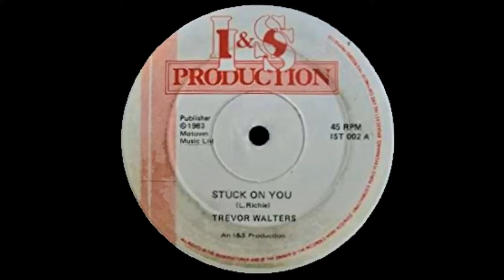Trevor Walters ~ Stuck On You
Trevor Walters embarked on a musical career in reggae by adding his distinct soprano voice to the Ital group. He was also recruited to sing on releases by Santic, and contributed to the hit ‘Bloody Eyes’. He later recorded as part of Youth And Youth, with whom he released ‘Try Love Again’. Prior to embarking on a solo career, Walters recorded, ‘Re United' with Jean Adebambo, which gave an early indication of the potential of these two fine vocalists. He also recorded duets with Carol (as C.) Thompson, Dinah Brown and Carol Brown.  In 1981 he wrote and recorded ‘Give Love A Try’, which topped the reggae chart and subsequently enjoyed a Top Thirty hit on the UK pop chart with ‘Love Me Tonight’.
He continued releasing material that maintained a respectable profile in the reggae chart, including ‘Handyman’, ‘You Make Me Feel’ and ‘Loving As One’ and returned to the UK pop charts in July 1984. This time he breached the Top Ten with our  featured clip, a version of Lionel Richie’s ‘Stuck On You’.